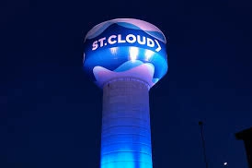PASSION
SOMETHING TILL MIXTAPE GET HERE EP 5 SONGS